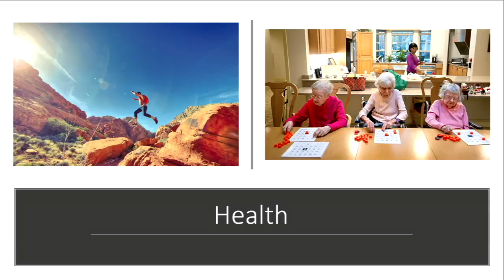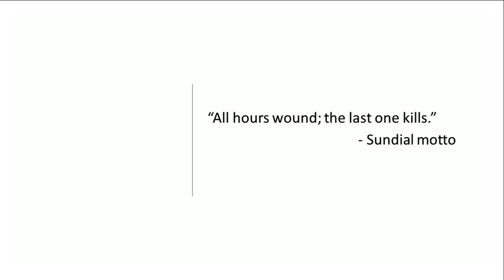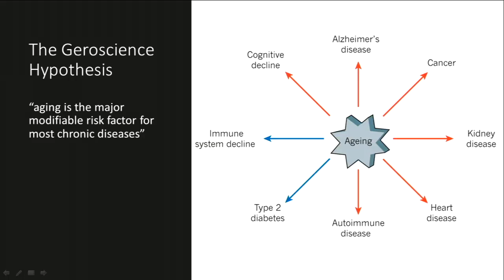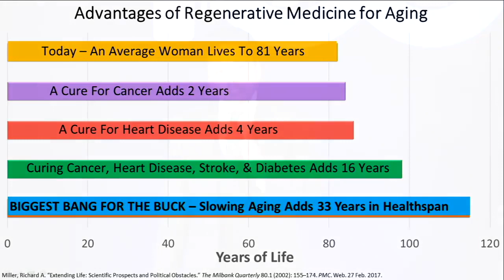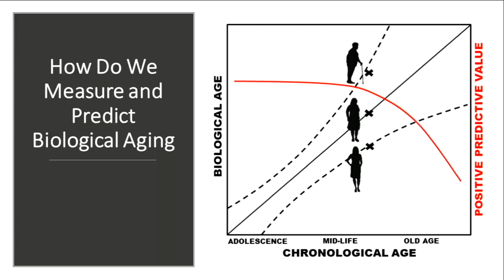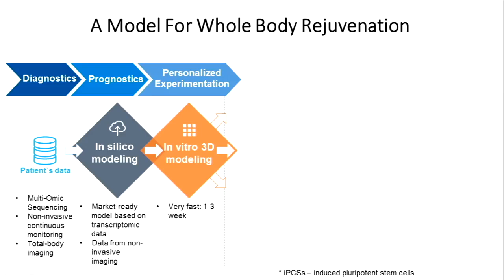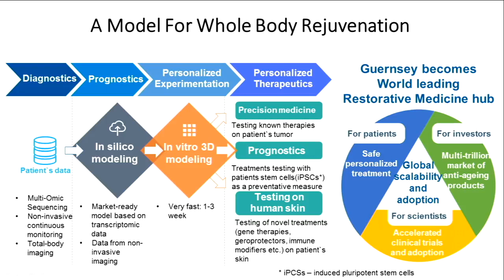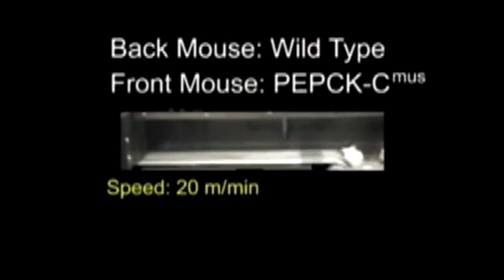Journey to 100 Session 5: The Future - Dr. Avi Roy [Functional Forum]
Journey to 100 Session 5: The Future - Dr. Avi Roy

| Journey to 100 is a world-exclusive conference that will explore ideas for a new and sustainable approach to lifelong health. The day will also kick start a 10-year project that aims to make Guernsey the first community in the world to break through the 100-year life expectancy barrier.

Co-curated by the Dandelion Foundation and James Maskell, founder of Evolution of Medicine, and hosted by Dr Rangan Chatterjee, the BBC’s Doctor in the House, Journey to 100 will host 20 leading global health, lifestyle and longevity experts, who will share their stories and help us to understand how we can live healthier, happier lives, from zero to 100 years old and beyond.

Join an international audience to learn why many health professionals and community leaders believe that healthy and happy ageing is not simply about medical advancements, but about our lifestyle, our diet and ultimately finding and enjoying our purpose in life.

Guernsey has the potential to show the world how factors such as community, purpose in life, preventative healthcare and a proactive approach to wellbeing could make it the first country to have an average life expectancy of 100.

Media medic Dr Rangan Chatterjee will host the conference programme, welcoming leading experts from a diverse spectrum of health, nutrition and wellness disciplines to the stage. Topics ranging from functional medicine to the importance of community will be presented via focused talks and panel discussions. The event will be live-streamed to a global audience, creating a platform for the island to be at the forefront of an international movement.

GoEvoMed,